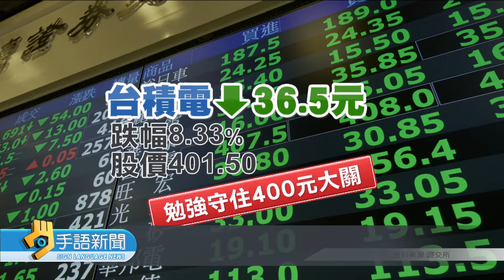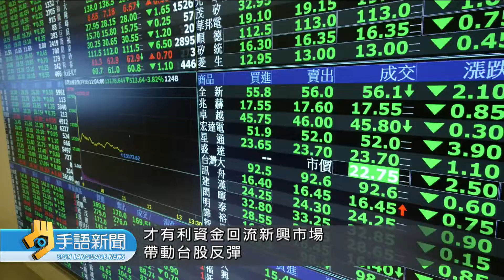台積電10/11挫36.5元逾8% 國安基金續護盤 | 20221012 公視手語新聞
10/11台北股匯大逃殺，加權指數重挫596點，終場收在1萬3106點，尤其是台積電就大跌36.5元。國安基金喊話，表示將會持續護盤。